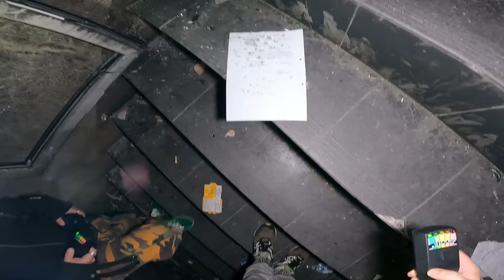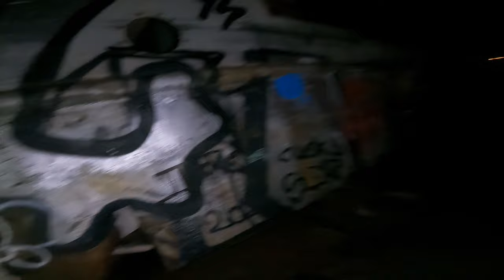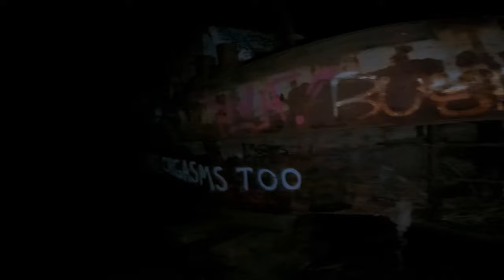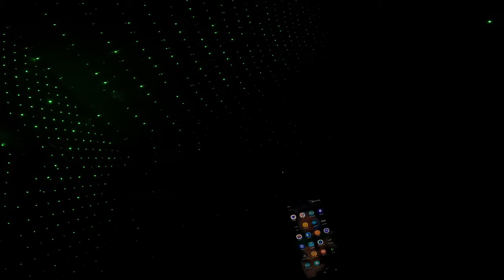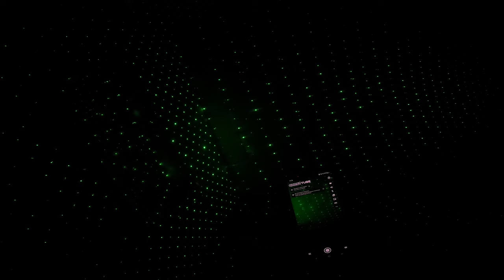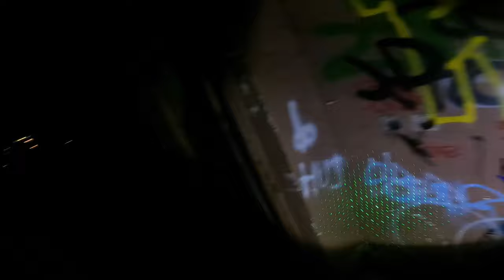Opuszczony Dom Obok Starego Pchacza w Krakowie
👻7👻

Na stronie urbexy.pl był błąd, i mówiliśmy "pachacz" zamiast "pchacz"

Na początku po wstępnym rekonesansie budynku, Śledczy Kovall nie miał za bardzo ochoty na prowadzenie w nim śledztwa. "Budynek za mały, śmierdzi, nie ma sensu". No ale został przekonany. I sami ocencie jak wyszło. W tym odcinku jest tak luźno (na pchaczu szczególnie). Gdyż nie czuliśmy żadnej energii ani na pchaczu, ani w budynku. Ale, padło pewne imię... A wyszukaliśmy coś ważnego, co miało miejsce w tych okolicach najprawdopodobniej:

Aktualizacja 👻

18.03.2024 - Budynek obok pchacza wyburzony.

16:38 i 20:46 -

0:00:00 - Intro PPI
0:01:08 - Intro odcinka
0:03:29 - Wejście do budynku i zwiedzanie z miernikiem K-II 🔦🚦
0:11:06 - Sesja z SB-7 + K-II 📟🚦
0:17:25 - Sesja z SB-7 i zwiedzanie "Pchacza" w towarzystwie miernika K-II 📟🚦
0:26:58 - Powrót do budynku - K-II, Siatka laserowa, Rem-Pod'y + Nasłuchiwanie 🚦🖲👂
0:33:39 - Rozdzielenie i obserwacja (GT SEER, K-II / GT) 👀🤳
0:39:39 - Wyjście z budynku (Outro odcinka)